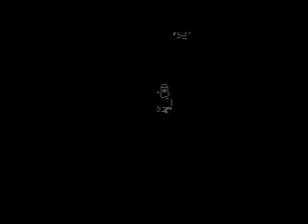NES Dragon Warrior IV Speedrun 4:52:55 Part 44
This is Part 44 of my segmented speedrun of Dragon Warrior IV for the NES. This is not a tool-assisted video.

This and my other speedruns are also available at speeddemosarchive.com.